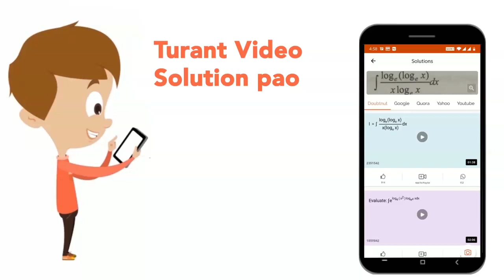In 1871, Charles Darwin described in his book "The Descent of Man" that